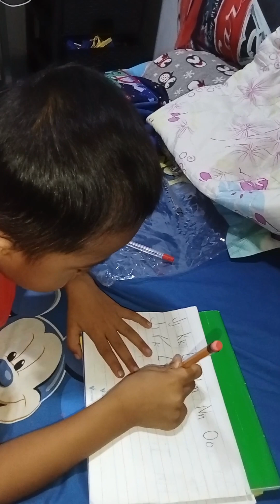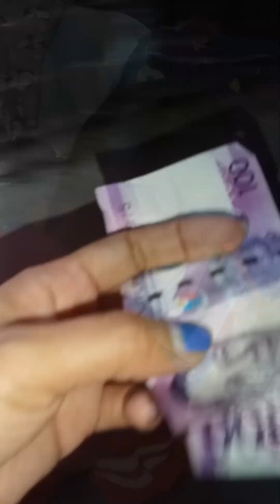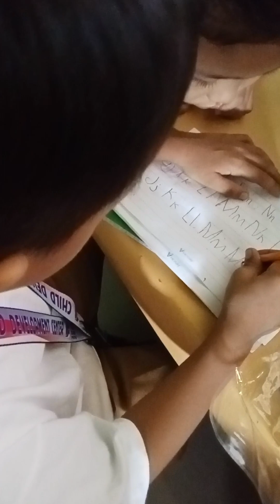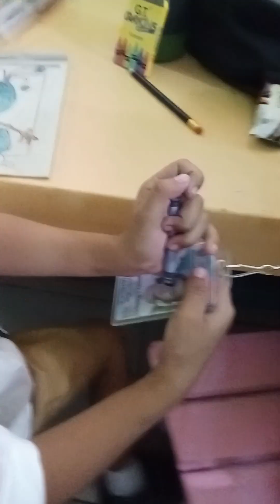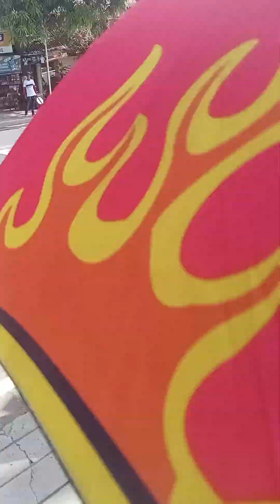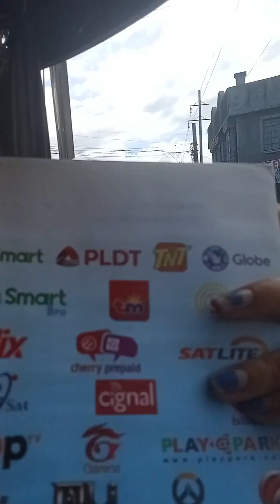DAHIL VERYGOOD KA MERUN KANG CHICKEN MANG INASAL AT PIZZA | Nitz Randes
TALK ABOUT CHRISTMAS PARTY SA SCHOOL NI XYMON AT DAHIL NAKITA KO ANG KANYANG HARDWORK AT KASIPAGAN NIYANG PUMASOK, PAG UWE NAMIN BINILI KO AGAD NG FAVORITE NIYA WHICH IS CHICKEN MANG INASAL AT PIZZA